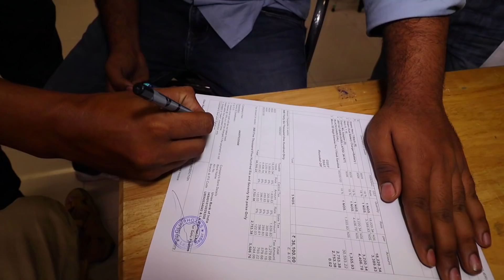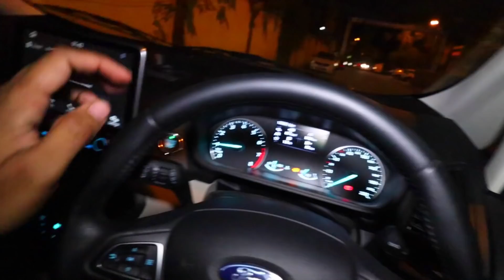PAISA Dene Ke Baad Bhi CAMERA 📷 NAHI Mila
Bike Parts

Camera Gears

Riding Gears